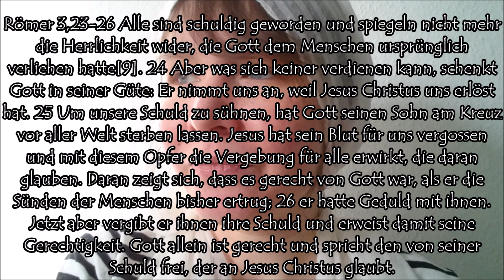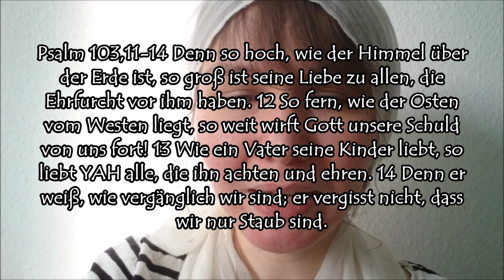Traum vom Herrn Jesus, Wer aber Gott gehorcht, dessen Leben gleicht einem Sonnenaufgang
Bibelverse im Video:

Hund: Sprüche 26,17 Mische dich nicht in einen Streit, der dich nichts angeht! Sonst schaffst du dir ähnlichen Ärger wie jemand, der einen vorüberlaufenden Hund bei den Ohren packt.

Sprüche 26,11 Ein Hund frisst noch einmal, was er erbricht; so wiederholt ein Dummkopf seinen Unsinn.

2.Petrus 2,22
Es ist ihnen ergangen, wie das Sprichwort sagt: »Der Hund frisst wieder, was er erbrochen hat.« Oder wie ein anderes Sprichwort sagt: »Die gebadete Sau wälzt sich wieder im Dreck.«

Matthäus 7,6 »Gebt das Heilige, das euch anvertraut ist, nicht den Hunden! Und eure Perlen werft nicht den Schweinen vor! Die trampeln doch nur darauf herum, und dann wenden sie sich gegen euch und reißen euch in Stücke.«[3]

Offenbarung 22,15 Draußen sind die Hunde (auch übersetzt als Verworfene in einer anderen Übersetzung) und die Zauberer und die Unzüchtigen[13] und die Mörder und die Götzendiener und jeder, der die Lüge liebt und tut.

Philipper 3,2
Seht auf die Hunde, seht auf die bösen Arbeiter, seht auf die Zerschneidung!

[außerhalb von dem Volk Israel als Hund benannt]:
Matthäus 15,26  Jesus antwortete wieder: »Es ist nicht richtig, den Kindern das Brot wegzunehmen und es den Hunden hinzuwerfen.

Fuchs Bibelverse:
Lukas 13,32 Jesus antwortete: »Sagt diesem Fuchs: ›Heute und morgen treibe ich Dämonen aus und heile Kranke. Aber am dritten Tag werde ich mein Ziel erreicht haben.

Klagelieder 5,18 Denn der heilige Berg Zion ist verwüstet, wilde Füchse streunen nun dort umher.

Hesekiel 13,3-4 Sag ihnen von mir, Gott, dem HERRN: Wehe euch, ihr törichten Propheten, die ihr euren eigenen Eingebungen folgt und von Visionen redet, die ihr gar nicht gesehen habt! Ihr führt euch auf wie Füchse, die in Israels Ruinen herumstreunen!

Bild von MilanoNegro auf Pixabay